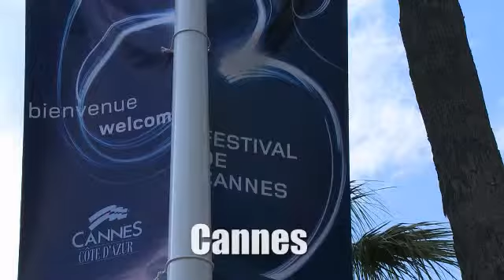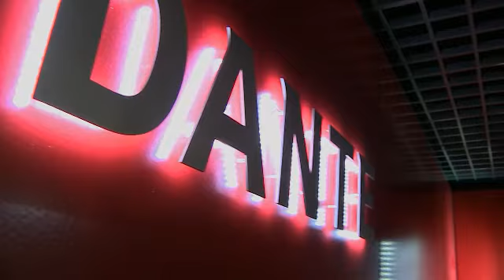Dante 2011 2